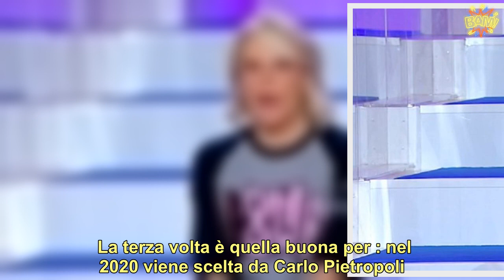“Sono stata ricoverata in ospedale”. Ansia per l’ex di Uomini e Donne: “Così è cominciato tutto”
A  è stata una delle corteggiatrici più apprezzate: , 27 anni, ha fatto per la prima volta il suo ingresso nello studio del dating show di Maria De Filippi per corteggiare l’ex calciatore Oscar Branzani. Convinta che non ci fosse intesa con lui, lascia lo studio. Al termine del suo trono, Branzani scelse Eleonora Rocchini. La ricerca dell’amore è proseguita e  è stata per la seconda volta protagonista di  quando il tronista Luca Onestini decise di chiamarla come corteggiatrice insieme a Giulia Latini e Soleil Sorge (quest’ultima fu la scelta del tronista).    La terza volta è quella buona per : nel 2020 viene scelta da Carlo Pietropoli. La relazione, partita già tra mille difficoltà dovute a litigi e al lockdown però, non decolla: a ottobre, dopo appena 5 mesi, i due annunciano la rottura. La ragazza partecipato, nelle vesti di tentatrice alla seconda edizione di Temptation Island Vip. Anche nel programma d’amore estivo è riuscita a farsi notare, soprattutto per una vicinanza a Stefano Macchi, entrato in coppia con Anna Pettinelli.    è molto attiva sui social: è una nota influencer e ama pubblicare tantissimi scatti riguardanti la sua vita: dagli allenamenti agli scorci di vita quotidiana passando per l’amore per i tatuaggi, spesso protagonisti delle sue foto e delle sue Instagram s. Ciò che più la rende amata dal pubblico sono le imitazioni – quella di Cecilia Rodriguez è la più riuscita – e l’ironia sul mondo maschile. E la 27enne ha utilizzato proprio i social per informare tutti i suoi follower sulle sue condizioni di salute.    Infatti ha raccontato di essere stata male e di aver avuto un grande dolore addominale che l’ha portata ad andare al Pronto Soccorso per comprendere cosa le stesse accadendo. Ha trascorso il weekend in ospedale per effettuare accertamenti e comprendere l’origine del dolore. L’ex corteggiatrice di , non appena tornata a casa, ha voluto rendere partecipi anche tutti i suoi follower raccontando tramite Instagram s cosa le fosse successo.  Leggi anche...   Un forte dolore addominale le rendeva difficile respirare e di conseguenza si è recata al Pronto Soccorso. Il personale sanitario ha deciso di ricoverarla in ginecologia, poiché sospettava una possibile gravidanza extrauterina. L’influencer ha spiegato che questo non poteva essere possibile e di conseguenza i medici hanno voluto approfondire per comprendere i motivi del dolore. Sono stati effettuati numerosi esami e si è scoperto che si trattava di una colica addominale. Ora  ha rassicurato tutti i suoi fan dicendo di stare meglio: i medici le hanno consigliato di detto di non fare grosse cose e di restare riguardata. La ragazza ha poi voluto ringraziare anche i suoi fan che la hanno sostenuta durante il weekend inviando numerosi messaggi di supporto.